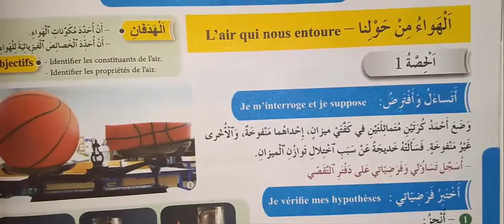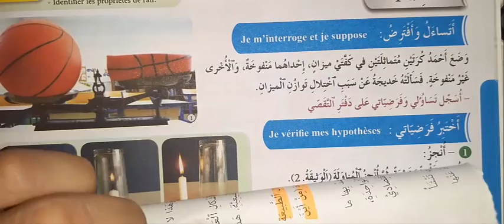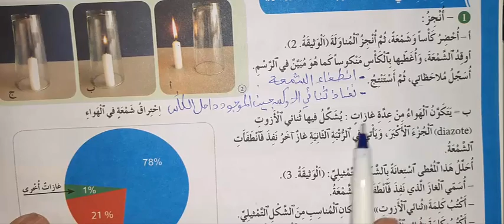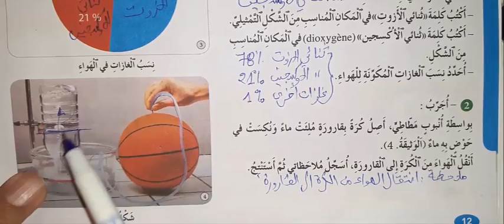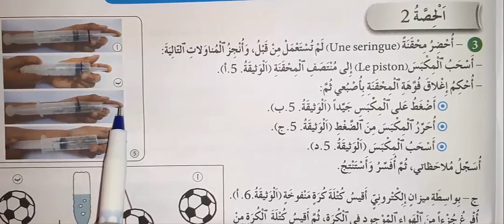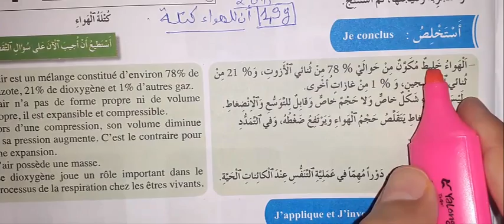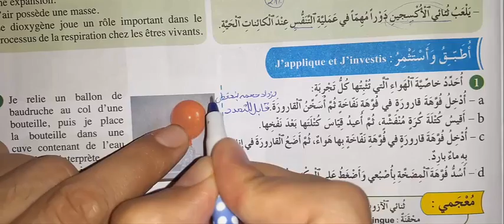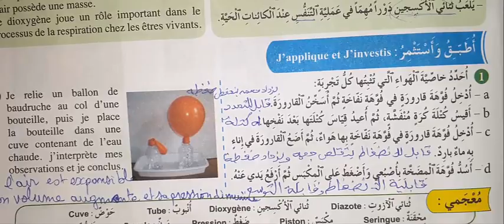فضاء النشاط العلمي المستوى السادس ابتدائي صفحة 12 13 طبعة 2021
فضاء النشاط العلمي  ص 12 طبعة 2021
الصفحة 12 فضاء النشاط العلمي  طبعة 2021
فضاء النشاط العلمي  12 طبعة 2021
فضاء النشاط العلمي  السادسة ابتدائي ص 12 طبعة 2021
فضاء النشاط العلمي  ص 13 طبعة 2021
فضاء النشاط العلمي  ص 11 طبعة 2021
فضاء النشاط العلمي  ص 14 طبعة 2021
فضاء النشاط العلمي  الصفحة 10 طبعة 2021
fadae anachat al 3ilmi  6 safha 12 طبعة 2021